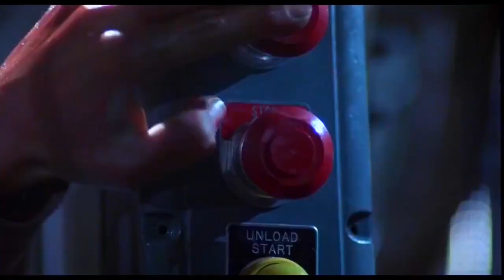Las CHICAS MALAS de los 80…y los 90 - CANAL TOTAL (CT) #37 🙋‍♀️💪🤯 - LEGENDADO PORTUGUÊS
COM LEGENDAS EM PORTUGUÊS! TEM QUE ATIVAR!

Hoy repasamos una lista de algunas mujeres que nos han dejado flipad@s: LAS CHICAS MALAS DE LOS 80 Y LOS 90
Algunas mejores que otras, pero sin duda con mucho carácter.
Ah, y nuestra recomendación del día con la super peli: THELMA Y LOUISE.
Agradecer a todos y todas que están acompañando y ayudando al canal; MIL GRACIAS!

Soundtrack:
Grigoriy Nuzhny – Games Music
Michael Ramir C. – Game Over

Fuentes:
BORNG
Joaquín Meseguer
MovieTvTrailers
LC CA
withoutbleeding
MGM
eldeseopc
Genesis
Entertainment Tonight
FlixOlé